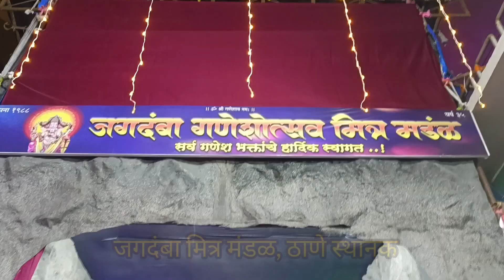जगदंबा मित्र मंडळ,ठाणे स्थानक । Ganpati darshan | ganpati 2023| jagdamba mitra mandal thane station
जगदंबा मित्र मंडळ ठाणे स्थानक

thane station